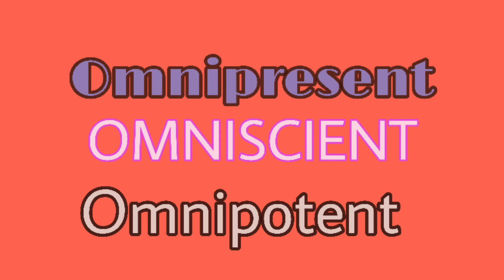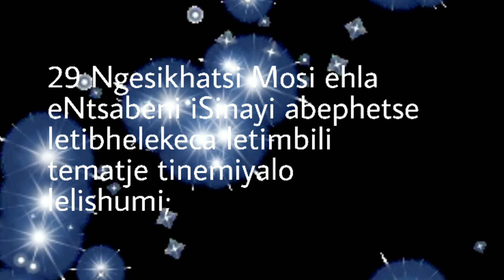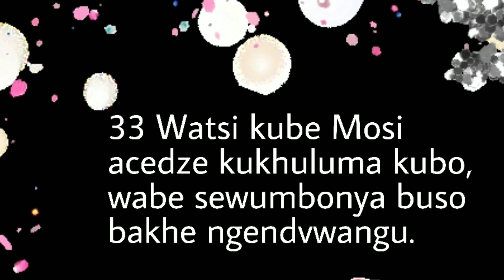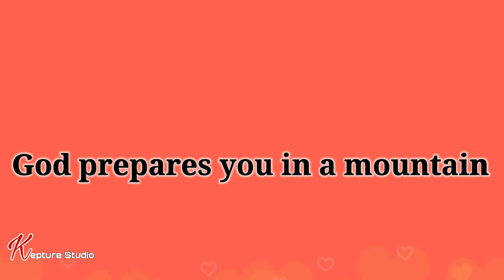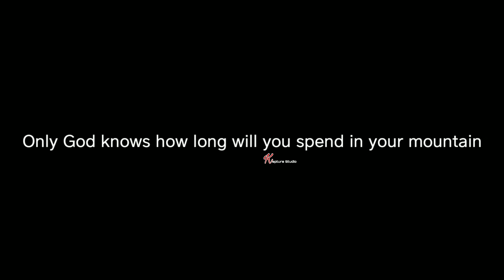Apostle T Dlamini-Ministry of the mountain ⛰